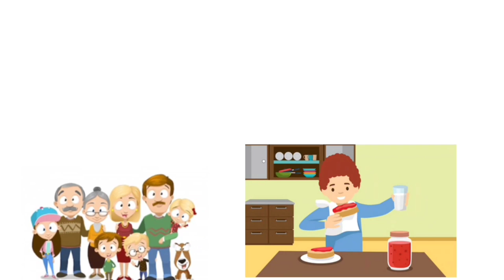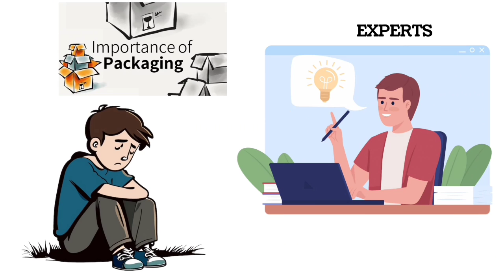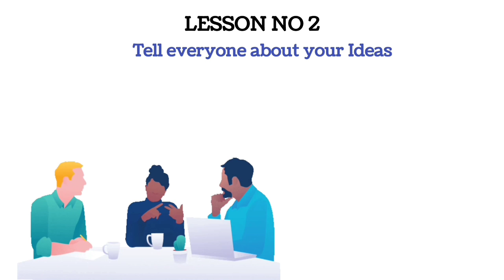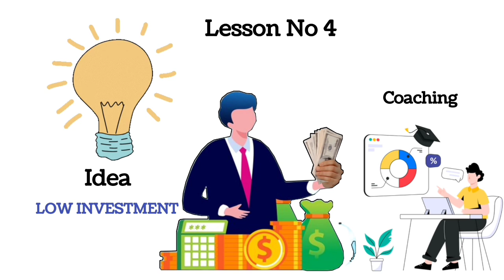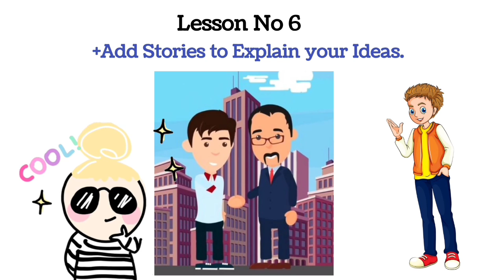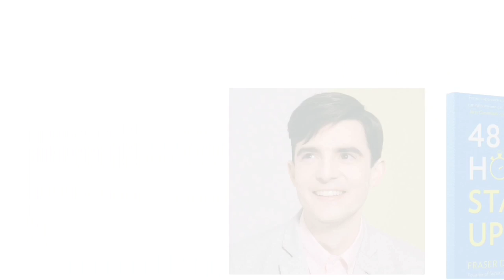Business Mindset| FINANCIAL FREEDOM| 48 Hr. Start-up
Welcome to Profit Pioneer, where we delve deep into the world of business mindset and entrepreneurial strategies! In this power-packed video, we explore the crucial elements that define a successful business mindset and provide actionable tips to cultivate it.

🔍 What You'll Discover:

The psychology behind a thriving business mindset.
Overcoming challenges with resilience and determination.
Strategic decision-making for long-term success.
Unleashing your creativity and innovation.
Whether you're an aspiring entrepreneur, a seasoned business professional, or someone looking to enhance their personal development, this video is your gateway to a transformative business mindset.

🎓 Key Takeaways:

Proven techniques to stay motivated in the face of challenges.
Insider insights from successful entrepreneurs.
Practical exercises to strengthen your mindset muscles.
Real-world examples of businesses that embody the ideal mindset.
Join us on this journey of empowerment and growth. Hit play now and elevate your business game to new heights!

SIP क्या हैं? All Parts -

Welcome to Profit Pioneers! In this channel, we provide valuable insights and practical tips on various aspects of finance, investing, and wealth management. Our goal is to empower you with the knowledge and tools to make informed financial decisions and achieve your financial goals.

Whether you're a beginner looking to learn the basics of personal finance or an experienced investor seeking advanced strategies, our videos cover a wide range of topics, including budgeting, saving, investing, retirement planning, tax optimization, and more.

We believe that financial education is key to financial success, and we're here to support you on your journey towards financial independence.

Thank you for visiting Profit Pioneers ! Let's embark on this financial journey together!